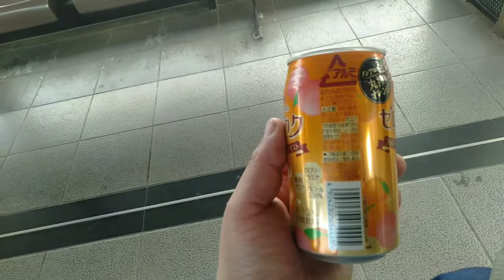【ノンアルコール】『お酒呑んでみた。その２２５番外編その４〔アサヒビールのアサヒゼロカク〈ファジーネーブルテイスト〉〕編』アサヒビール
５０歳を目の前にして一念発起

『お酒呑んでみた。その２２５番外編４』

その２２５番外編４
アサヒビールのアサヒゼロカク〈ファジーネーブルテイスト〉

アサヒビールアサヒゼロカクファジーネーブルテイスト

果汁３％

アサヒゼロカクはカクテルテイストの清涼飲料
オレンジ果汁に桃の香料でファジーネーブルテイストを出すとかすごいですわ。

カクテル呑んでる感もあるし
ノンアルコールビールのような不味さが無いのが救い